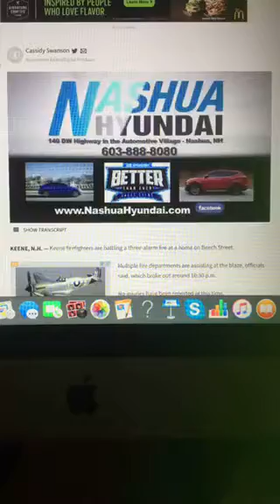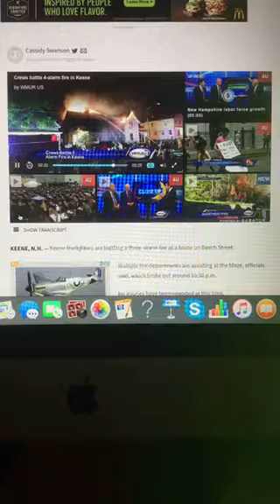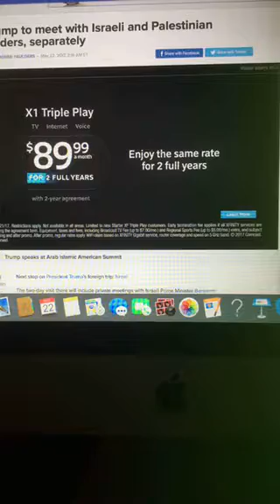The Riley King Newscast